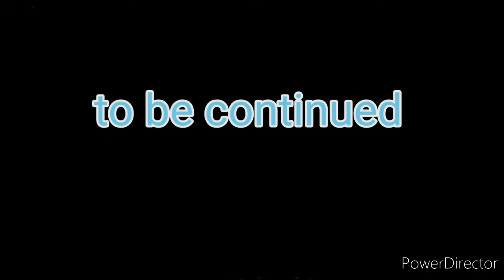Dinosaur Island episode 6